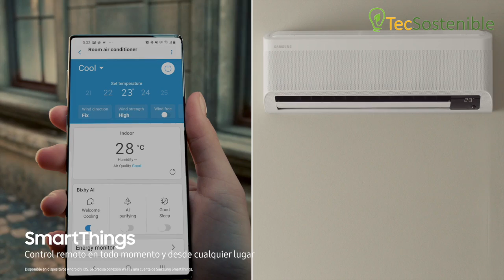SAMSUNG WIND FREE. Un sistema que da máximo confort evitando las molestas "ráfagas" de aire.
Este vídeo muestra las ventajas de los cassettes SAMSUNG WIND FREE. Seguramente las cassettes que dan más confort al usuario y que los instaladores adoran por su fácil y rápida instalación y mantenimiento.